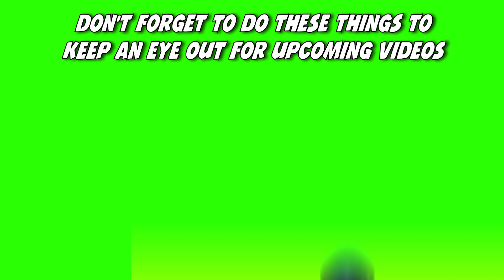ethanb0206 Previews #3 (CLASSIC REBOOTS)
The ethanb0206 Show is back for 20 more episodes, Gmall is also back with reuploads and a pilot episode of the sequel, Gmall (2)